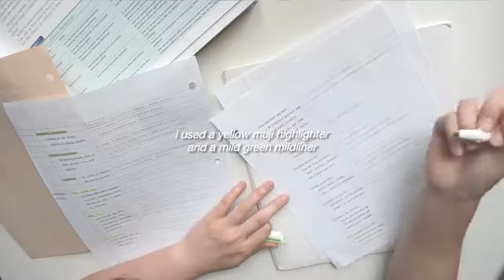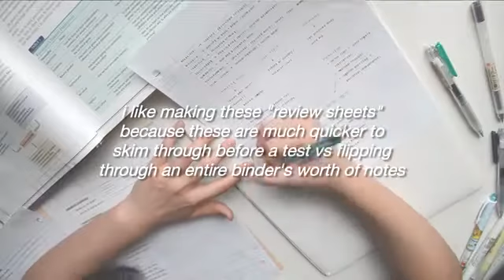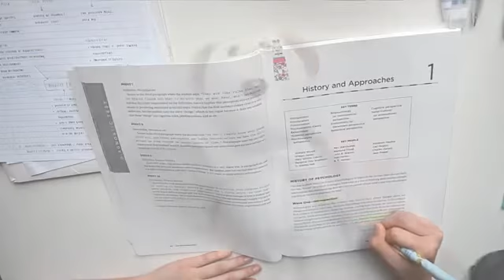studying - how i study for tests